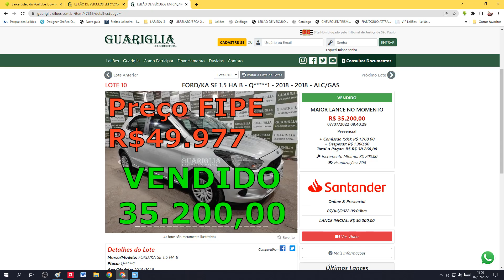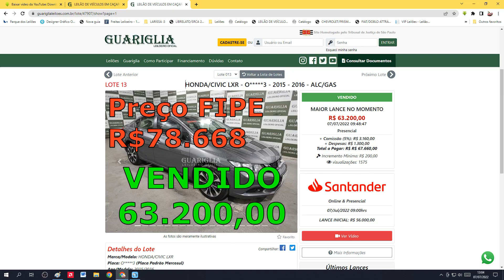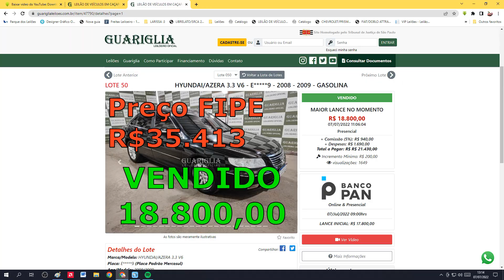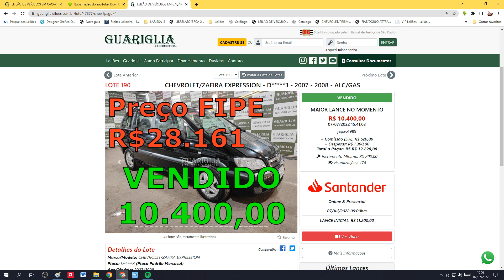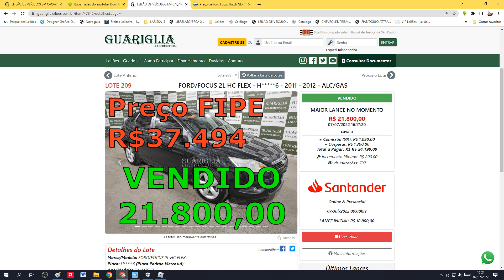LEILÃO DE CARROS GUARIGLIA COM KA,CIVIC,CLASSIC,AZERA,GOL,ZAFIRA,FOCUS E GOL